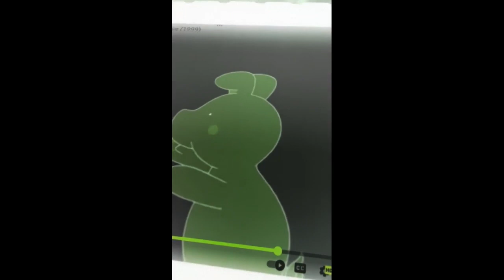Kipper And His Friends Sleep